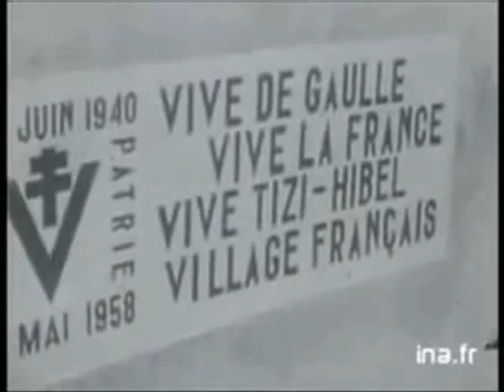HARD AGAIN ROCK STUFF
STARMASTERS ... iF yOU GoT iT YoU gOt To g€T iT...